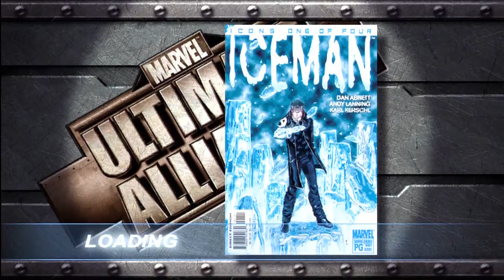Marvel: Ultimate Alliance - Iceman Comic Mission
The Iceman Comic Mission. "Iceman. Your the coolest"